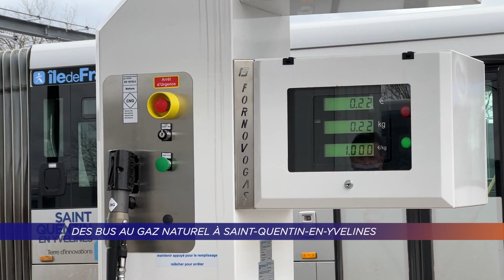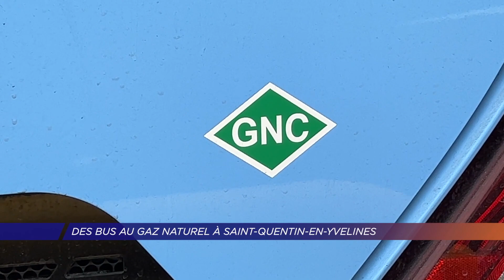Yvelines | Des bus au gaz naturel à Saint-Quentin-en-Yvelines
Après les bus électriques, ce sont les bus au biométhane qui ont fait leur entrée dans la flotte de bus de SQYBus. Au dépôt de Trappes, 41 bus y sont maintenant installés. Ils constituent une grande partie du réseau Saint-Quentinois.